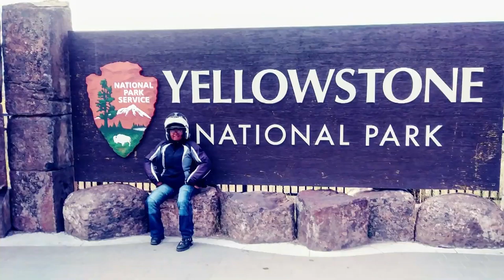Why visit Yellowstone? | Watch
Yellowstone National Park Motorcycle Trip

Thue colors and simple beauty of Yellowstone National Park are amazing.

Here we visited Yellowstone on our "Bike-Cation" we spend 2 days sight seeing the park. With its stunning hot springs and geysers, its raging waterfalls, it is one of the most visited national parks in the US.

And of course, we had to see Old Faithful Geyser.